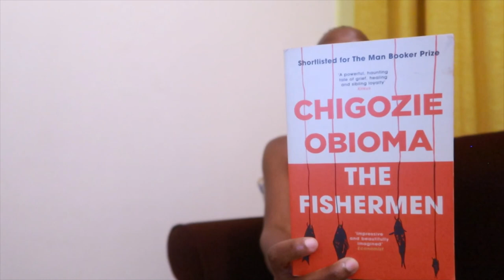The Fishermen: A Brief Book Review || Ugandan YouTuber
The Fishermen is a story about four brothers in a family of six children. The four brothers, ages 9 to 15, are Ikenna, Boja, Obembe, and Benjamin. The novel is set in Akure, south-west Nigeria, during Gen. Sani Abacha's reign in the 1990s. The story is told through the eyes of Benjamin, the nine-year-old brother. When more information is required, it is given through his adult eyes. After their father is transferred to another city, these brothers decide to go fishing on a forbidden river. They do this for six weeks until a neighbour notices them and reports them to their mother. They meet a madman known for his doomsday prophecies one day while they are at the river. The madman, Abulu, tells them that Ikenna will be killed by a fisherman. Ikenna believes the fisherman is one of his brothers since they have begun fishing. Abulu's prophecy causes a rift between the brothers. Ikenna becomes depressed as he grows suspicious of his brothers. He stops eating, becomes withdrawn, and becomes ill. He even becomes rebellious and disrespectful to his mother. Obioma discusses brotherhood, family conflicts, paranoia, mental illness, political unrest, deception, brutality, injustice, bravery, and hope.